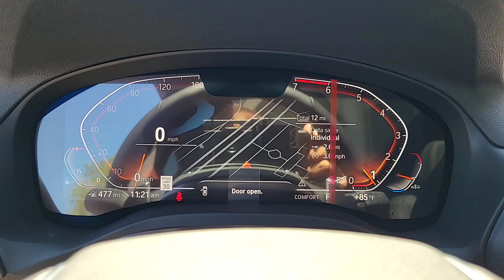2024 BMW X3 xDrive30i IL Chicago, Evanston, Highland Park, Deerfield, Northbrook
New 2024 BMW X3 xDrive30i available at Fields BMW Northfield located in 700 Frontage Rd, Northfield, IL, 60093. Servicing the Chicago, Evanston, Highland Park, Deerfield, Northbrook area.

Here is a wonderful   2024  BMW X3. Enjoy the journey while you conquer the road in the X3. Intelligent technology, confident, and balanced, this Sports Activity Vehicle® was designed for passionate drivers. These are just some of the great options this vehicle comes with: Heated Steering Wheel
, Pre-Collision System, Intelligent Auto on/off High Beams, Lane Departure Warning, Navigation System, All Wheel Drive, Keyless Entry, Moonroof, Remote Engine Start, Power Liftgate. Assert your passion for driving in style. Drive the X3.